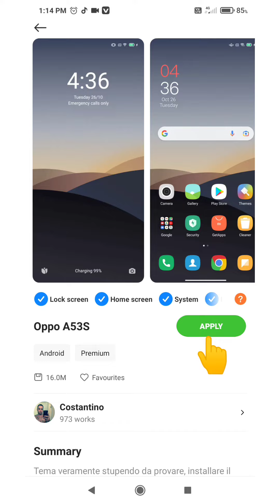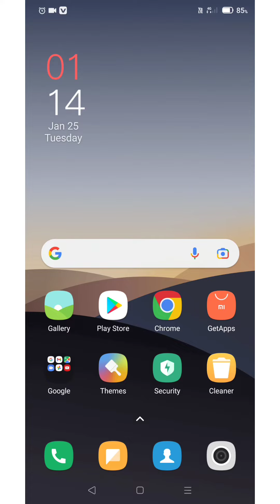how to convert mi redmi and poco to oppo